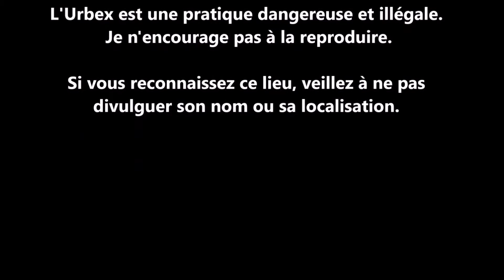URBEX Guy Clément BULGARIA | BARLETTA | BARLETTA VIDEO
Une exploration dans la ville de Barletta, en Italie, dans un ancien abattoir. Triste lieux que je n'apprécie pas: je ne mange pas de viande!!
An exploration in the city of Barletta, Italy, in an old slaughterhouse. Sad places that I do not appreciate: I do not eat meat!!
Исследование в городе Барлетта, Италия, в старой скотобойни. Печальные места, которые я не ценю: Я не ем мясо!
Poszukiwania w mieście Barletta, Włochy, w starej rzeźni. Smutne miejsca, których nie doceniam: Nie jem mięsa!!
Una exploración en la ciudad de Barletta, en Italia, en un antiguo matadero. Triste lugares que no me gusta: ¡no como carne!
Un'esplorazione nella città di Barletta, in Italia, in un antico mattatoio. Luoghi tristi che non mi piacciono: non mangio carne!
Eine Erkundung in der Stadt Barletta in Italien in einem alten Schlachthaus. Ein trauriger Ort, den ich nicht mag: Ich esse kein Fleisch!